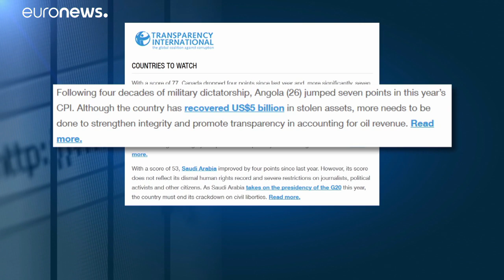Encontro do procurador-geral de Angola termina sem declarações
Hélder Pitta não precisou se veio a Lisboa pedir diretamente ajuda no caso de Isabel dos Santos…